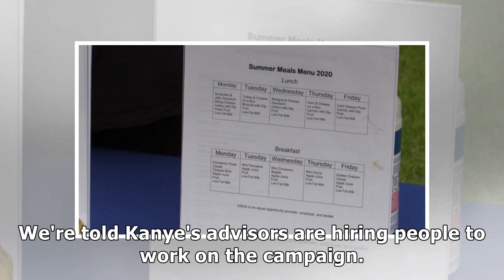Kanye West Hires Team of Political Advisors To Help Get Him on Ballot